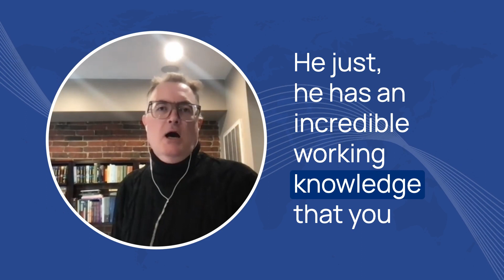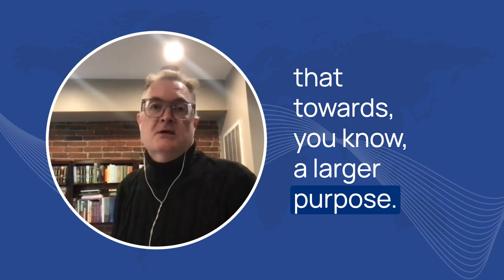2022 BAC Alumni Awards: Jonathan Garland, B.Arch'09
2022 Distinguished Alumni in Service Winner